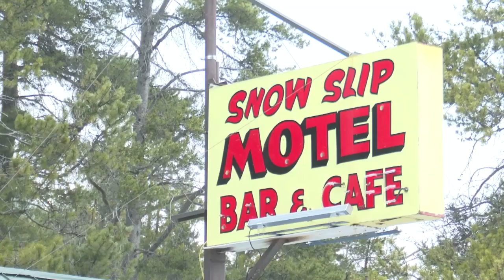Sheriff identifies man who died after being shot near Essex